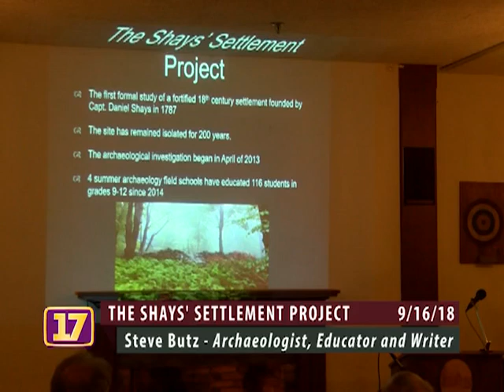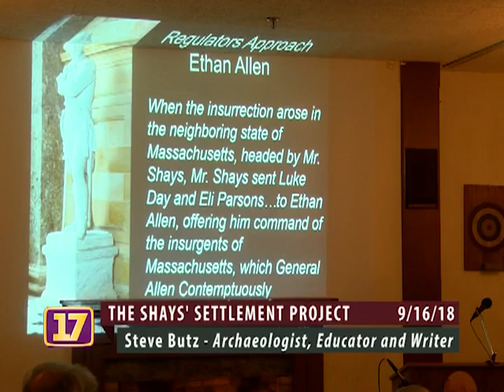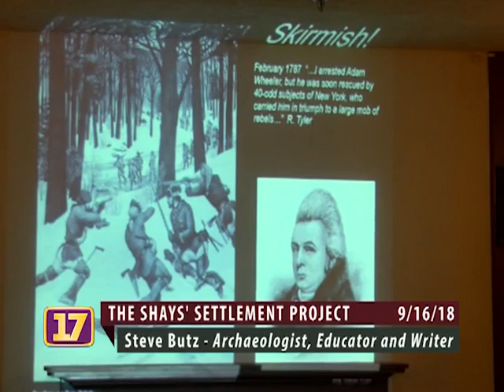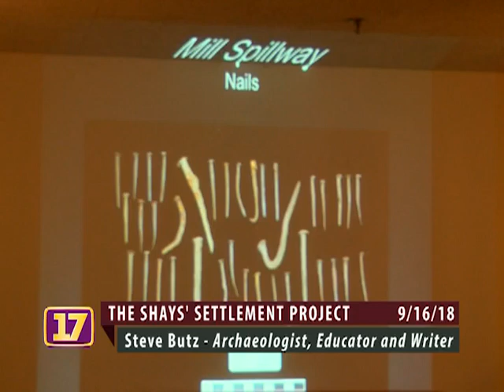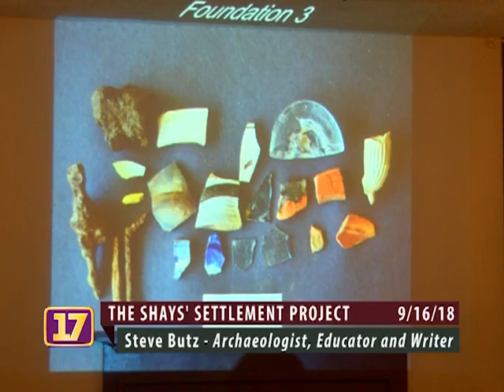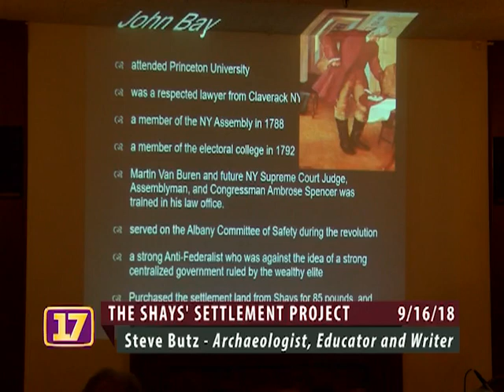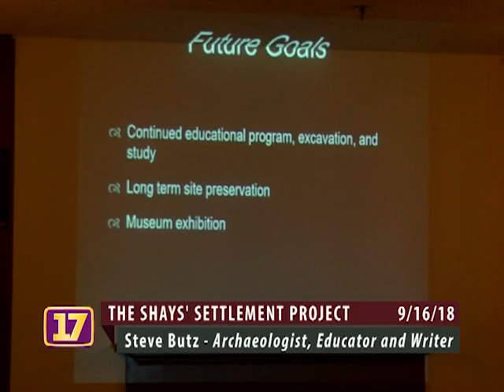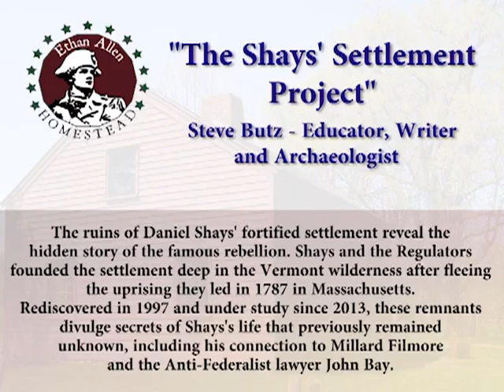Shays' Settlement Lecture at the Ethan Allen Homestead, Sept 2018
Steve Butz presents the story of Shays' Settlement at the Ethan Allen Homestead in Burlington, Vermont September 16, 2018.